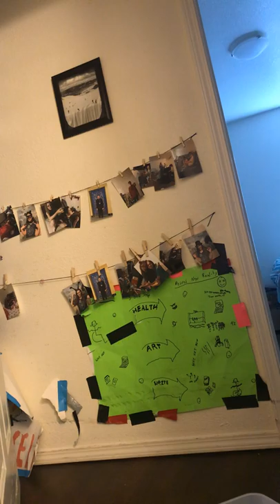I get knocked down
I get back up again, with s little help from my buff brothers.